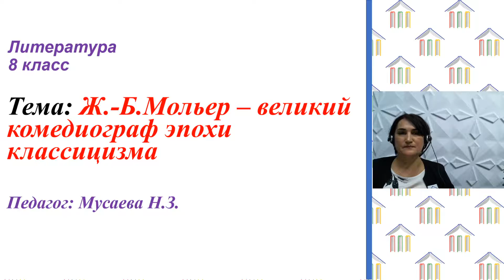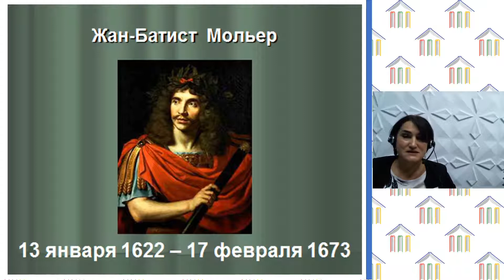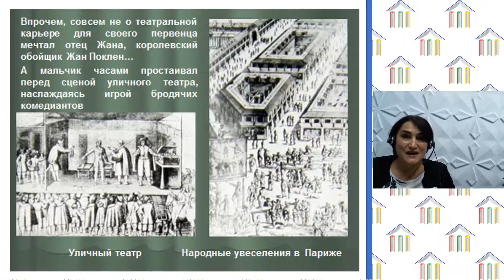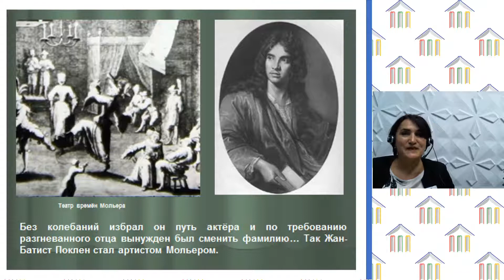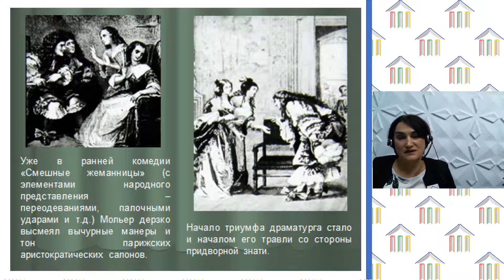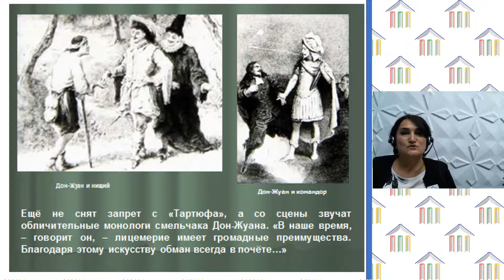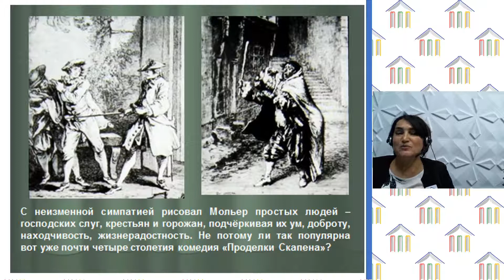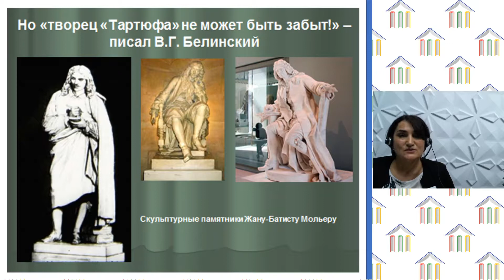8 класс. Литература. Мусаева Н.З. Тема: "Мольер"